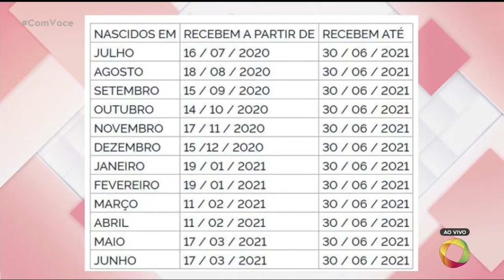Com Você - Pis começa a ser pago hoje (30); saiba quem tem direito